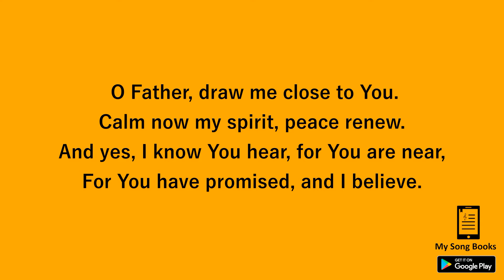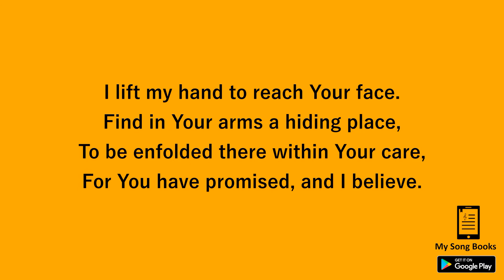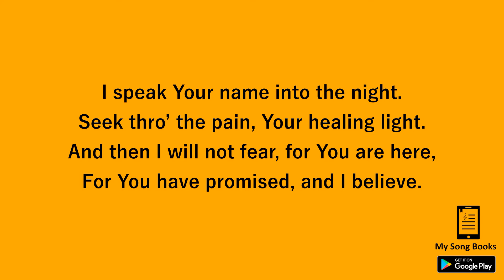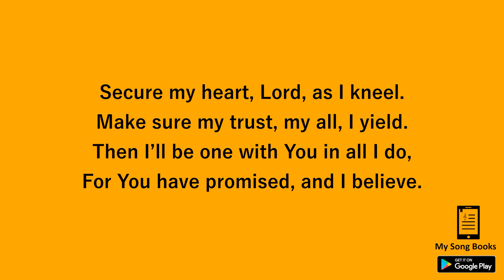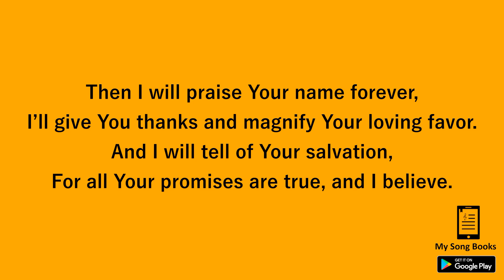For You Have Promised Lyrics Video